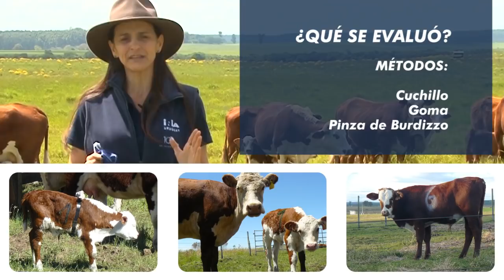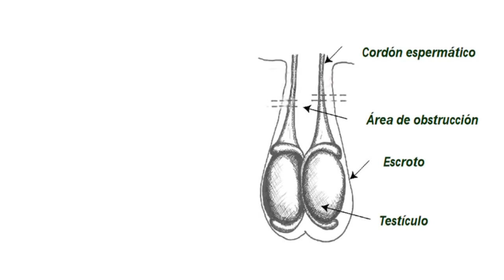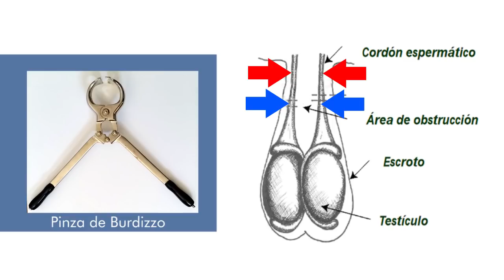Recomendaciones para productores - Castración de bovinos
La Ing. Agr. Marcia del Campo explica la diferencia entre métodos de castración en bovinos de acuerdo a investigaciones realizadas en INIA. Hace recomendaciones referentes a las distintas prácticas de castración en bovinos y el uso de paleativos para disminuir el dolor de los animales.